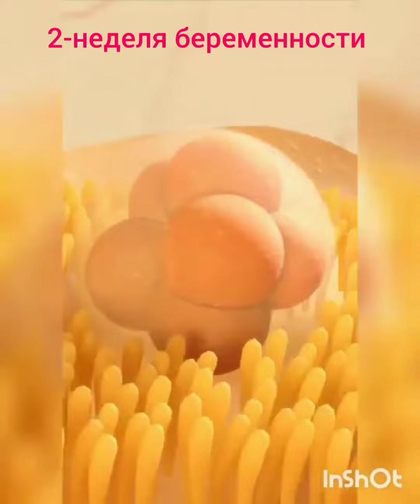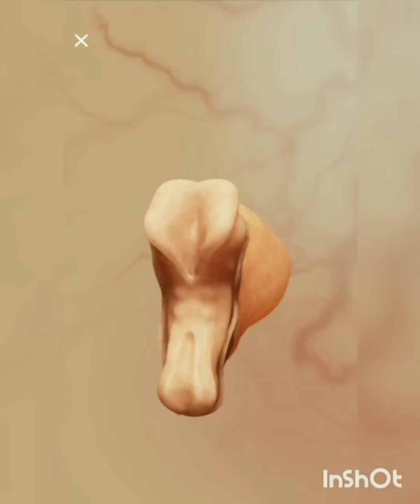первый месяц беременности 3D